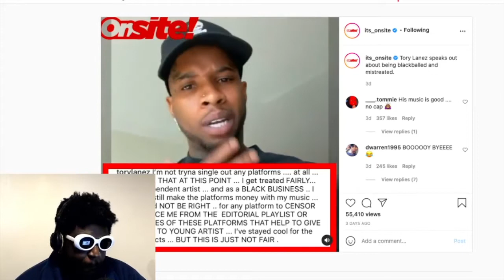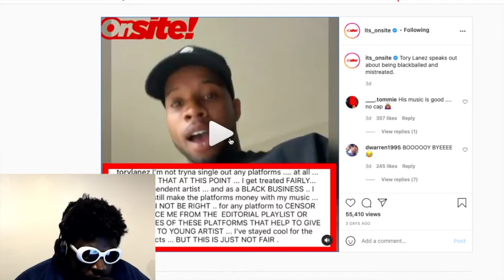Why Is Tory Lanez Cancelled?